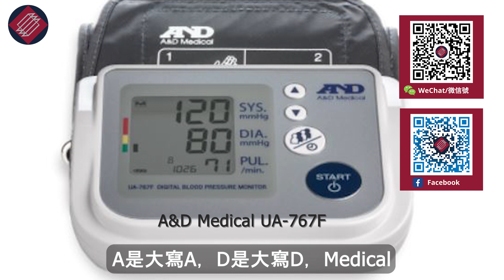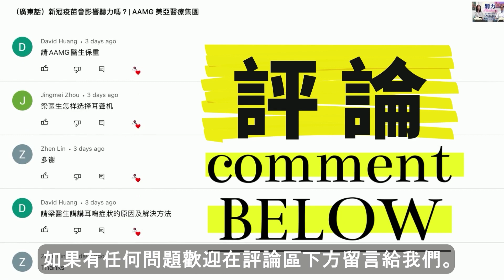（廣東話+中文字幕）哪款血壓計好用？| 美亞醫療集團 AAMG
市面上有很多的血壓計，究竟電子血壓計比較好，還是水銀血壓計比較好呢？哪些牌子的血壓計比較值得推薦呢？本期我們繼續請來美亞醫療集團資深內科家庭醫生陳鴻傑，和大家談談如何選擇血壓計的問題。

00:00 序幕
00:26 哪種血壓計測量血壓最準確？
00:59 你會推薦使用哪些血壓計？
02:49 會推薦使用智能手錶量度血壓嗎？
04:27 血壓計用久了是否需要調校？
05:00 下期介紹

關於陳鴻傑醫生:
主辦公室:
時間:
從星期一到星期五 9:00 AM - 5:00 PM
星期六 9:00 AM - 12:30 PM

video and picture: Canva